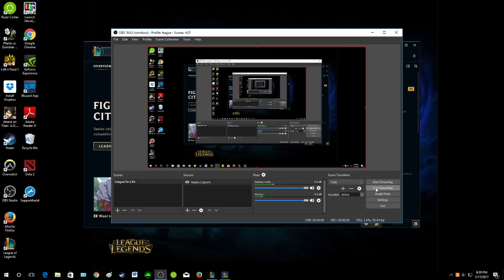Jripzz: Jayce QUADRA KILL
Ranked Gold 5